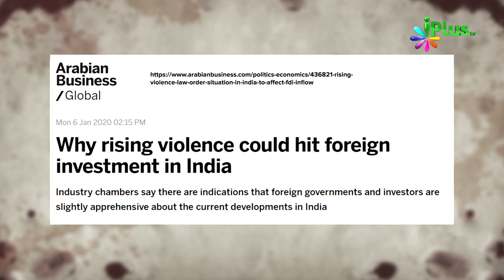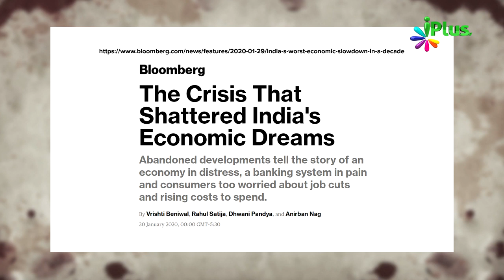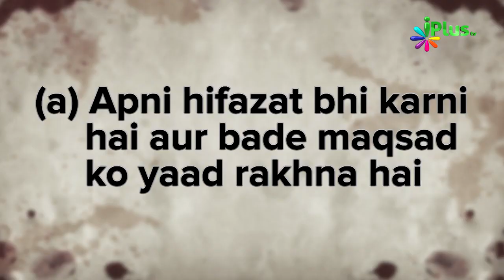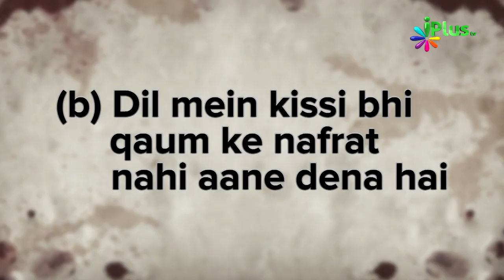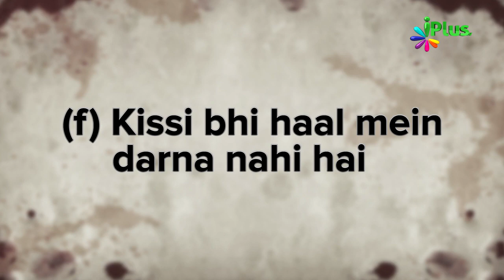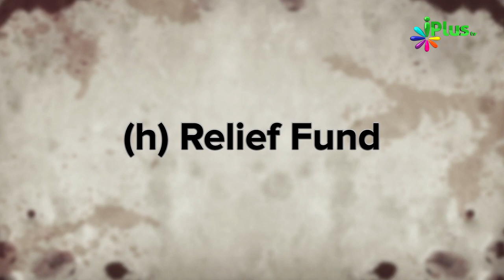How to stop riots - violence kaise rokein by Zaid Patel iPlus TV